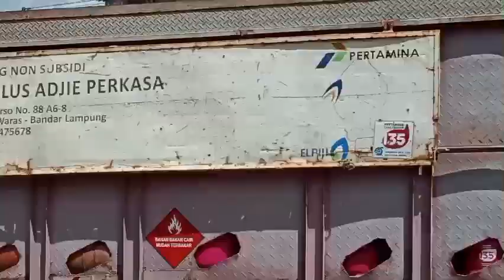Kereta Api Monster Thomas Terpanjang VS Bus Tayo dan Truk Monster ❗❗❗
Berikut adalah Kereta Api Monster Terpanjang VS Bus Tayo, Truk Monster, Truk Pasir, Truk Tangki, Truk Oleng, saksikan keseruan dan kelucuannya.

Thank's ^_^
ARRA BERMAIN